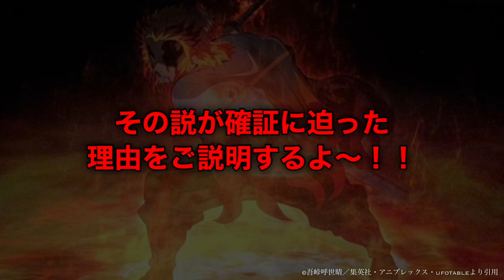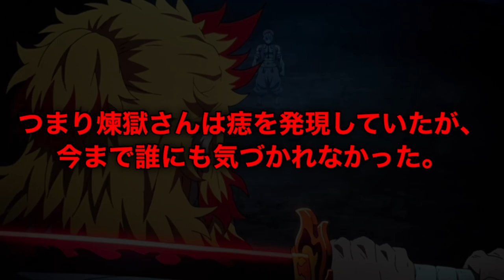【鬼滅の刃】無限列車編 最終回…。え…！？煉獄杏寿郎にも痣（アザ）が発現してた！！【きめつのやいば】【鬼滅の刃7話】【最終回】（鬼滅の刃 無限列車、鬼滅の刃アニメ、煉獄さん、遊郭編、フル）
鬼滅の刃 無限列車編 アニメ 7話 最終回 フル きめつのやいば アニメ 2期 遊郭編 無職転生20話 王様ランキング8話 進撃の巨人76話 猗窩座 あかざ えろ

0:00ヤバすぎる画像。
0:21挨拶
1:09痣（アザ）とは何？
2:31煉獄杏寿郎と胡蝶しのぶは…
3:22痣（アザ）が発現してる理由
5:31すごい良かったこと。
6:38痣（アザ）の発現シーン

テレビアニメ「鬼滅の刃」無限列車編

10月10日（日）23時15分より
フジテレビ系列にて放送開始〜
全7話

主題歌はLiSA
OP「明け星（あけぼし）」
ED「白銀（しろがね）」

配信は
10月11日（月）夜0時00分より配信開始〜

テレビアニメ「鬼滅の刃」無限列車編は、第１話が、煉󠄁獄杏寿郎が鬼殺隊本部を旅立ち無限列車へと向かう道中の任務を描いた完全新作エピソード。

【7話】
（全35分）

残りの尺20分→本編
OP & ED →3分 or 炎の場合→5分
CM→7分

→余り 5分   or    3分
→新映像 & 遊郭編予告PV

【関連動画】

LiSA 『白銀』 -MUSiC CLiP-（テレビアニメ「鬼滅の刃」無限列車編 エンディングテーマ）

【編集】

【おすすめ曲】

TVアニメ「先輩がうざい後輩の話」ノンクレジットOPムービー / アノーイング！さんさんウィーク！

最近おすすめの漫画
その着せ替え人形は恋をする、呪術廻戦

最近おすすめのアニメ
王様ランキング、無職転生、進撃の巨人

最近おすすめの映画
ソードアートオンライン-プログレッシブ- 星なき夜のアリア（SAO）

鬼滅の刃 無限列車
鬼滅の刃 遊郭編
鬼滅の刃アニメ
きめつのやいば
きめつのやいばアニメ